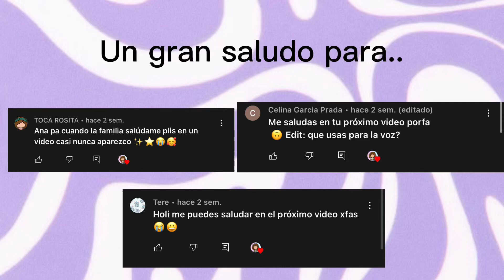Invocamos a unos fantasmas!! Parte 2/ Ana 29